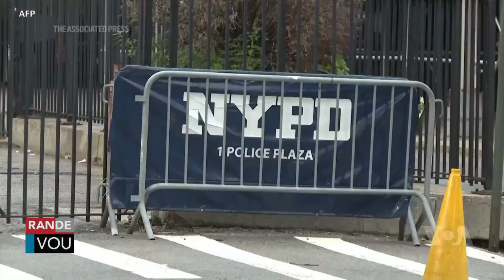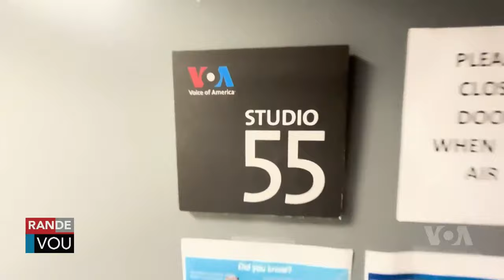LAVWADLAMERIK 10 SEPTEMBRE 2024 NOUVEL CHO CHO AN AYITI AK OZETAZINI JODIA